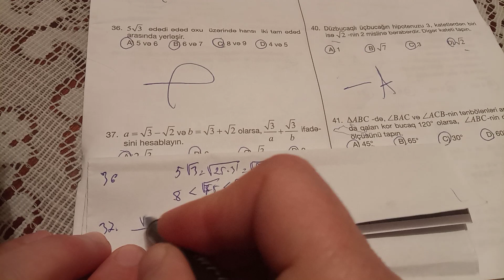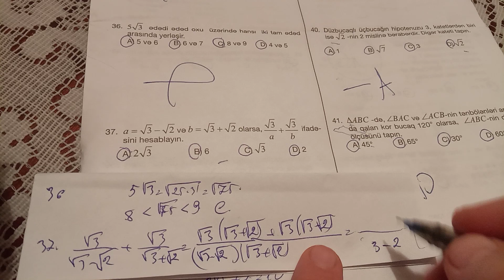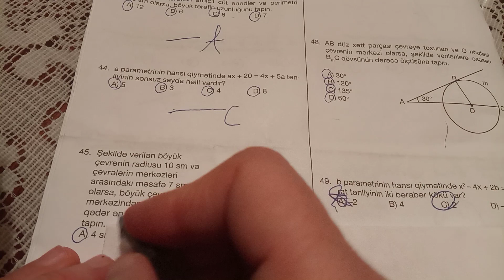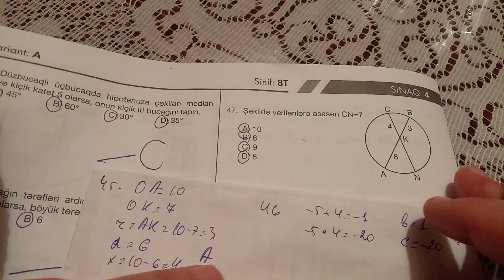8ci siniflər üçün sınaq N:4.dəyər nəşrləri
8cisinifriyaziyyatnamazov namazov8cisinif namazovqiymətləndirmə namazovçalışmalar8cisinif namazovdançalışmalar8cisinif 8cisinifnamazovdançalışmalar 8cisinifnamazovçalışmalar 8cisinif 8cisinifnamazov 7cisinifnamazovriyaziyyatdançalışmalar 8cisinifnamazovriyaziyyatdançalışmalar rasionalededler ekvivalentrasionalifadeler rasionalifadelerinsadeleşdirilmesi rasionalifadelerinvurulmasibolunmesivequvveteyukseldilmesi rasionalededlerintoplanmasivecixilmasi rasionalededleruzerindeemeller y=kxfunksiyasiveonunqrafiki#5cibölmeüzrəümumileşdiricitapsiriqlar#namazovçalışmalarksq5#8cisinifksq5#vlcibolmeuzreumumilesdiricitapsiriqlar#